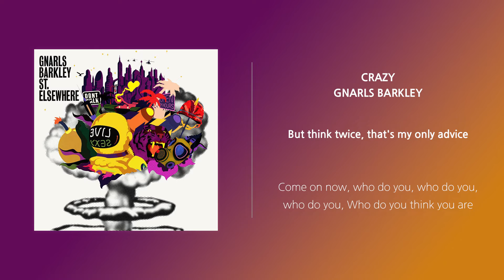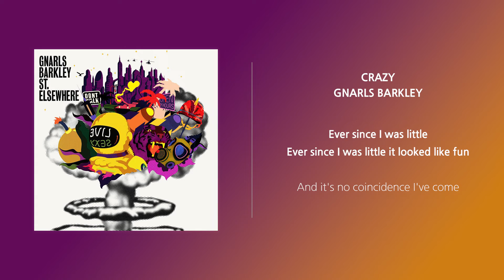Gnarls Barkley - Crazy (Lyrics)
Credits

Performed by
Gnarls Barkley

Written by
CeeLo Green, Danger Mouse, Gian Piero Reverberi, Gianfranco Reverberi

Produced by
Danger Mouse